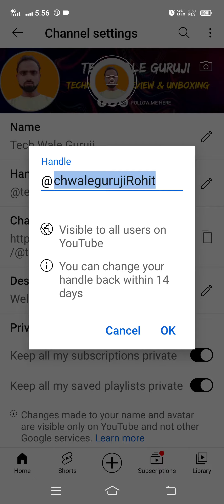youtube handle kya hota hai || youtube handle kaise banaye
handle

how to choose youtube handle

how to make youtube handle

youtube channel handle kaise banaye

youtube handle

youtube handle email kya hai

youtube handle kaise enable kare

youtube handles

हैंडल कैसे बनाएं

I'm on Instagram as @mrrohit_143. Install the app to follow my photos and videos.